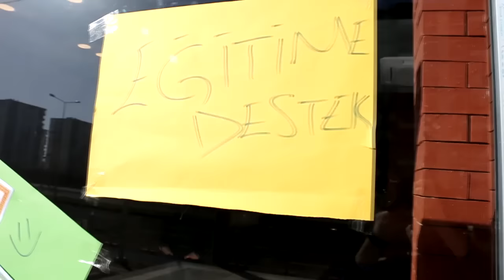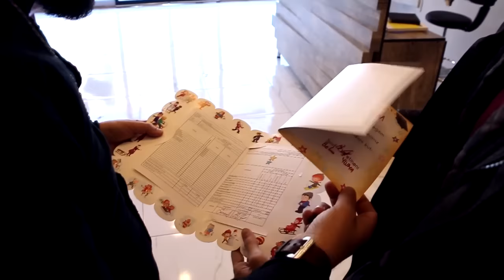6240₺ TIRAŞ! Haberlere Çıktık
Merhaba ben Berat Polatoglu 6240 tl lik traş yaptık çok mutluyuz.

BİR ERKEĞİN İÇİ GÜZEL OLSUN SAÇLARINI BİZ HALLEDERİZ.